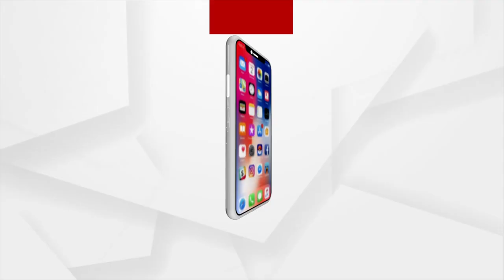JABAB MAGUCHI ODISHA : ଦୃଢ କାର୍ଯ୍ୟାନୁଷ୍ଠାନ ଭେଳିକି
ଜବାବ ମାଗୁଛି ଓଡ଼ିଶା : ଦୃଢ କାର୍ଯ୍ୟାନୁଷ୍ଠାନ ଭେଳିକି